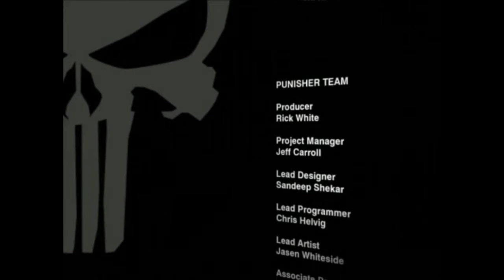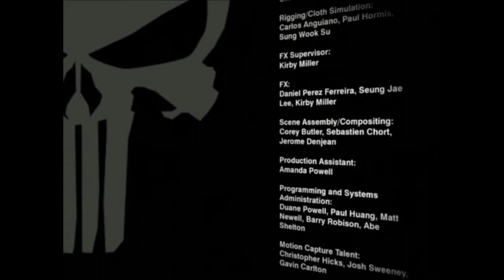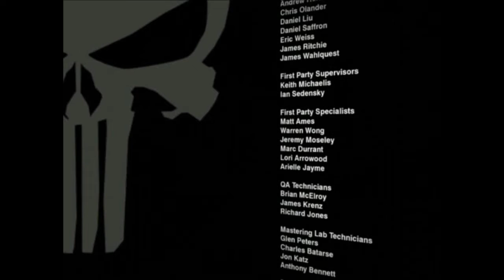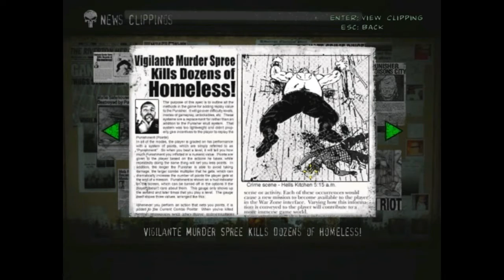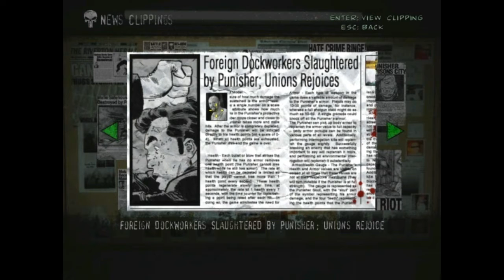Let's Play The Punisher Part 14B: You're weak and You're Gonna Die!!!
Gio and I fight a REEEEAAAALY long boss fight,and beat the game. Yay!